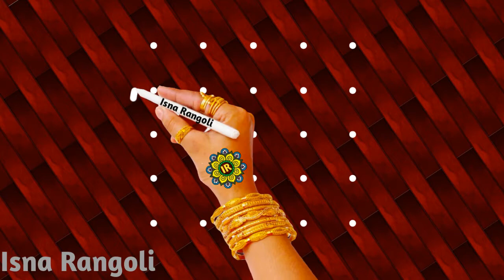How to make Apartment Sikku kolam , Padi kolam with 5 dots, Friday muggulu design with 5 dots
All rights re reserved to Isna Rangoli